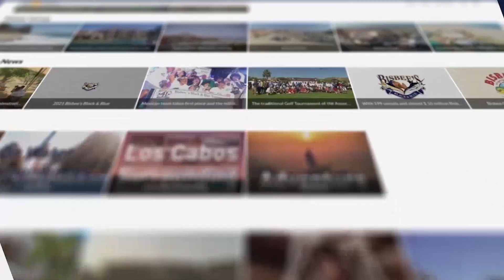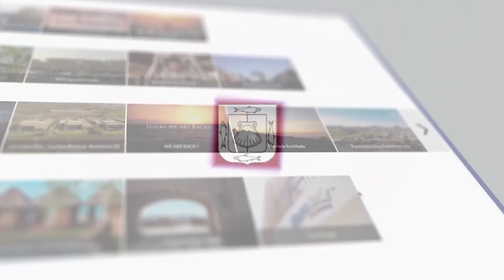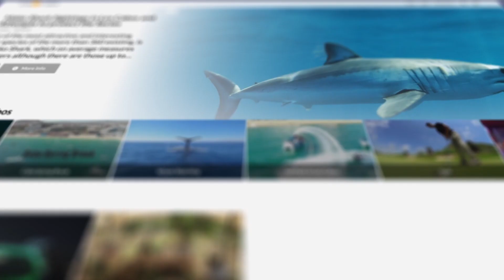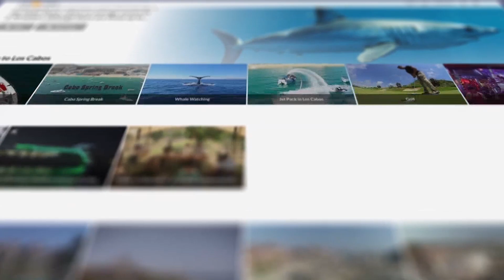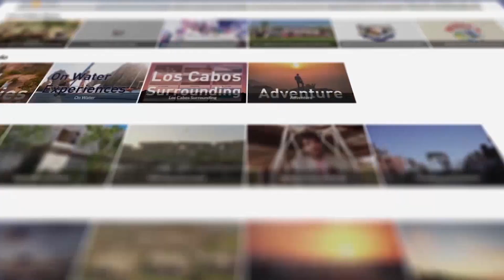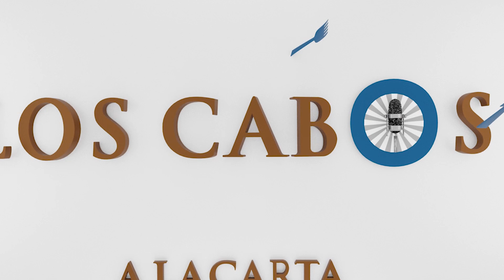Programa de radio en video LCALC 09 de Febrero de 2023